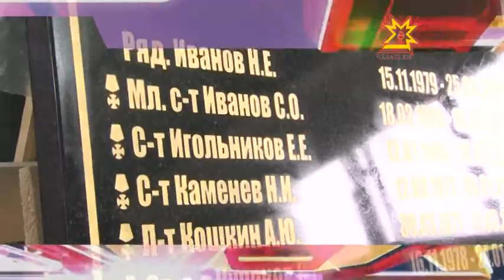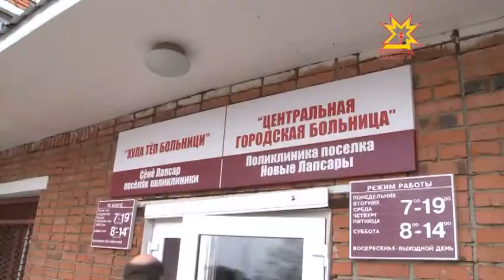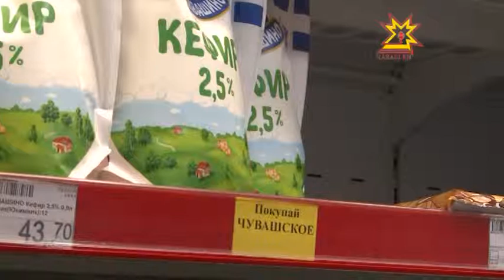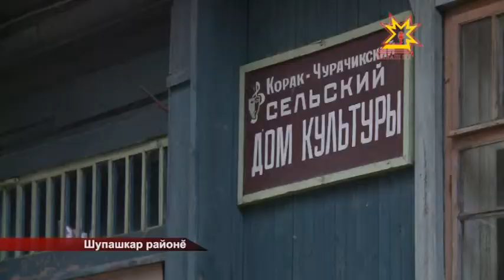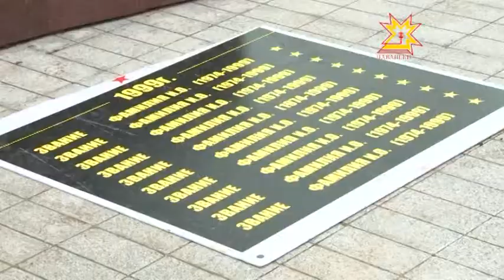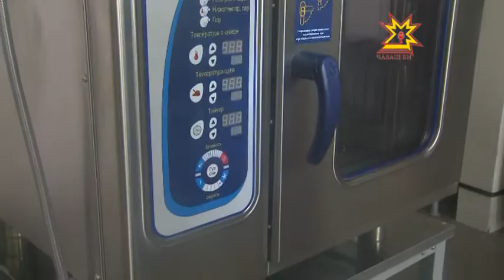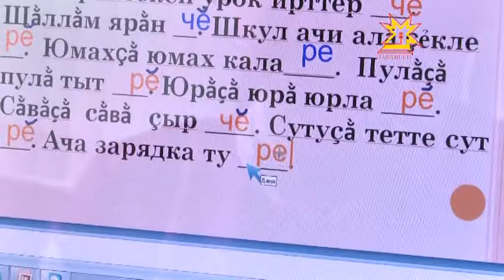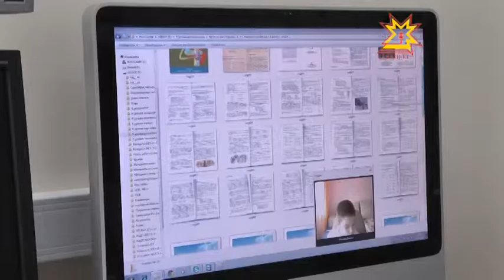Республика 16.04.2014 на чувашском